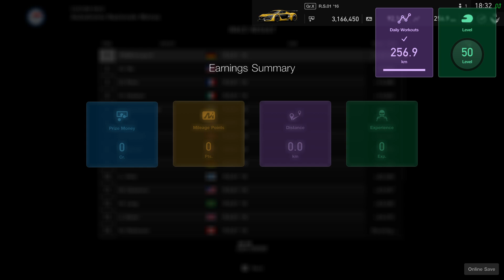Gran Turismo™SPORT | Renault Sport R.S.01 | Test Race